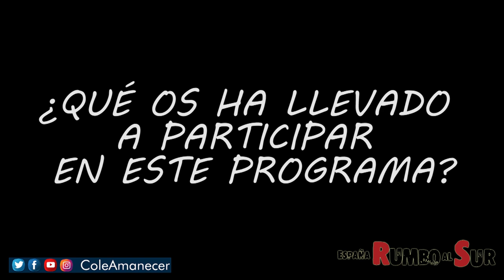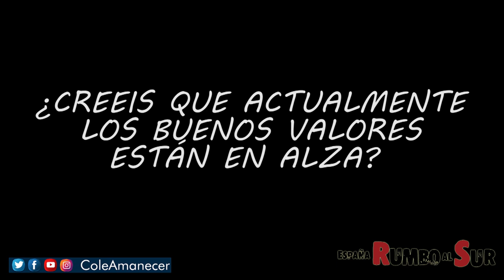Yaiza y Gema viajarán a Etiopía con España Rumbo al Sur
Dos de nuestras alumnas, Yaiza y Gema, van a emprender este verano un viaje solidario y de cooperación gracias a España Rumbo al Sur y con destino a Etiopía. En este vídeo nos explican cómo surgió la posibilidad de disfrutar de esta bonita experiencia de acción directa en un país del Tercer Mundo.